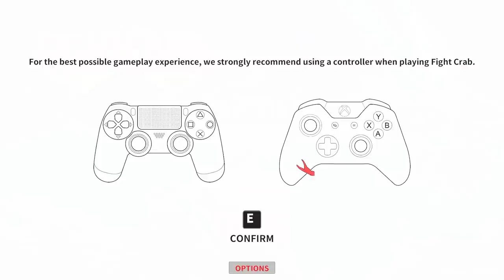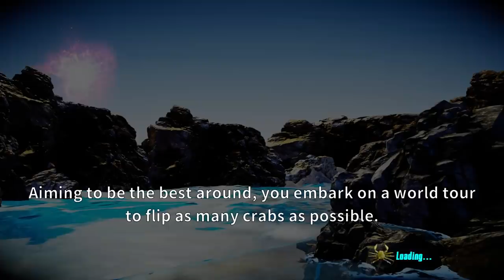FIGHT CRAB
Oney Plays Fight Crab for PC. This video of Fight Crab Gameplay / Walkthrough was recorded in 1080p as a "Let's Play" or LP by OneyPlays.